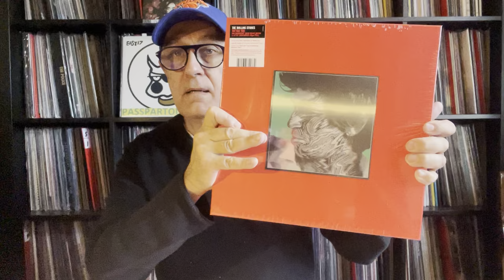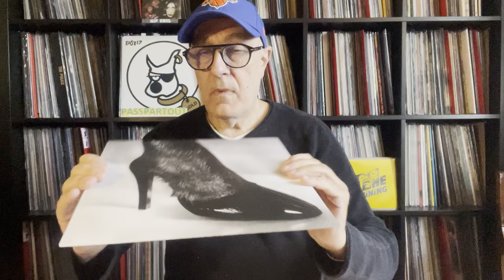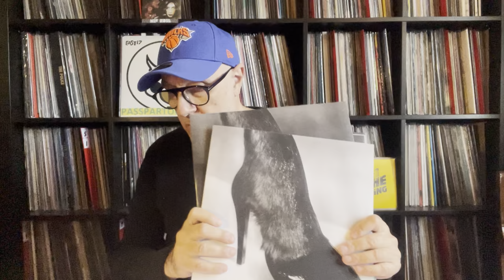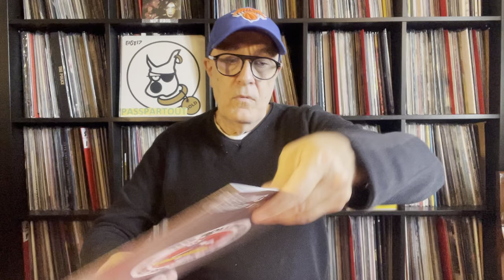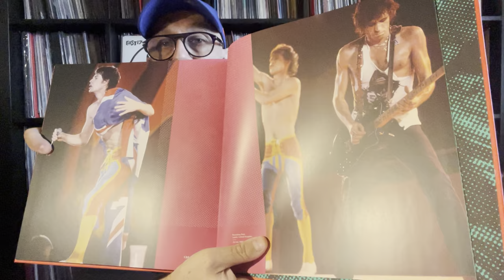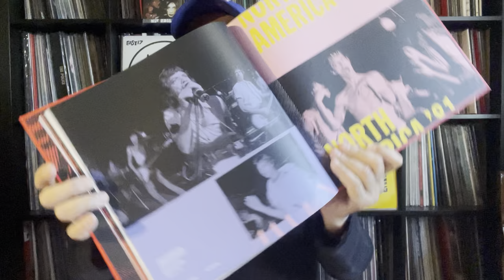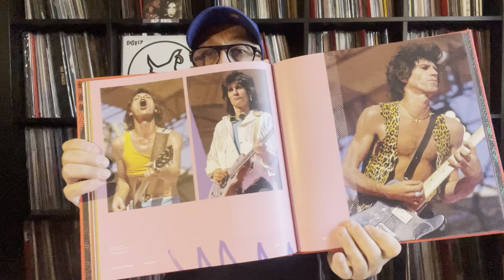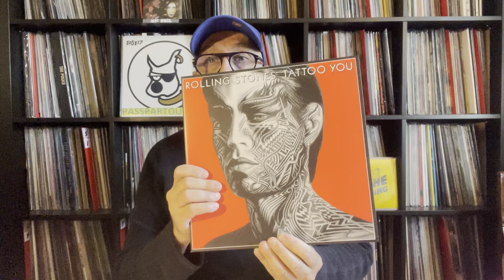The Rolling Stones Tattoo You Coffret Super Deluxe 5LP 40th anniversary.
Sorti en 1981 "Tattoo You" est le 16ème album studio des Rolling Stones. Après la sortie de l'album Emotional Rescue en 1980, les Stones décident de préparer une grande tournée pour fêter les 20 ans de la formation. C'est donc l'ingénieur Chris Kimsey qui a l'idée de regrouper une quinzaine de titres non retenus pour les 2 albums précédents et de les regrouper pour en faire un nouvel album. La quasi totalité sont donc retravaillés et agrémentés de paroles composées et écrites par Mick Jagger. En 1981, "Tattoo You" sort dans les bacs et se classe numéro 1 au Billboard 200. L'album s'écoule au final à plus de 4 millions d'exemplaires. Aujourd'hui, en 2021, les Stones décident, pour les 40 ans de l'album, de nous offrir des éditions Deluxe limitées de ce disque en version remasterisée agrémenté de plusieurs versions inédites et du Live (triple vinyle et 2CD) "Still Life : Live at Wembley 1982" !